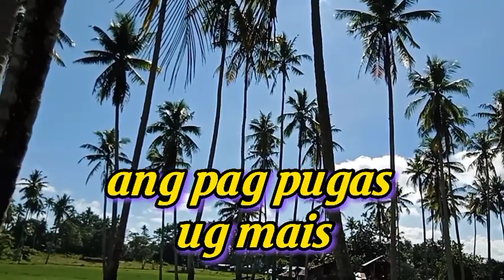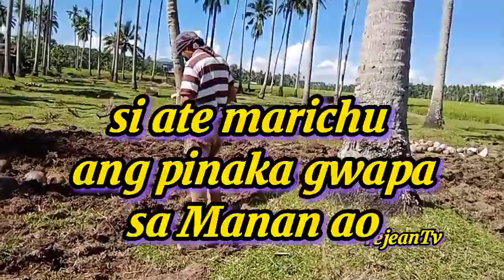buhay probinsya || ang pag pugas ug mais || pagtanim ng mais || rejeanTv